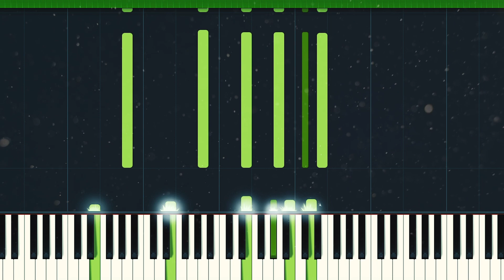Stormzy Crown - Piano Tutorial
Stormzy Crown